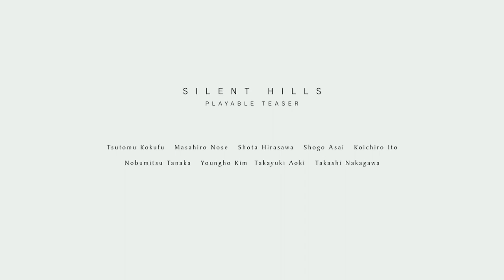O muzyce do gier survival horror - Słuchaj Gier #1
📢Pierwszy pilotowy odcinek 🎙podcastu „Słuchaj gier” postanowiliśmy poświęcić grom spod znaku horrorów.

0:00​ O naszym gościu specjalnym
14:30​ Dlaczego (nie)lubimy się bać?
43:20​ Jak powstawała muzyka do gry The Medium?